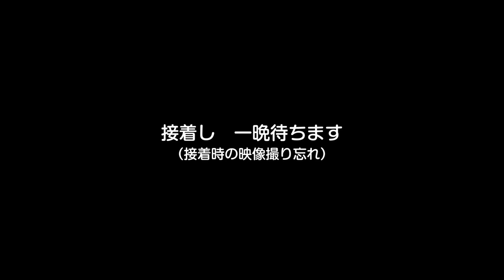メソプゾシア（アンモナイト）クリーニング＆修復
遅くなりましたが、昨年11月に産出したアンモナイト「メソプゾシア」のクリーニングと修復の動画になります。
今回、進行は結月ゆかりさんにお願いしています。

BGM・SE
YouTubeオーディオライブラリー